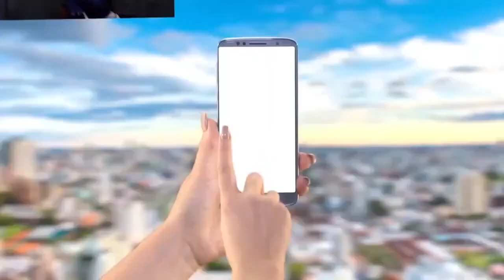ARQUIVO - 26/01/21 | Ventilador pulmonar desenvolvido pela UCS é doado ao hospital da BM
Uma unidade do modelo Frank 5010 foi destinada ao Hospital da Brigada Militar de Porto Alegre. O modelo do ventilador pulmonar Frank 5010 é desenvolvido por um grupo de engenheiros e empresários voluntários, sob coordenação do TecnoUCS e orientação técnica do Hospital Geral de Caxias do Sul.

O major Marcio Leandro agradeceu pela visão que levou ao desenvolvimento do ventilador pulmonar, que já teria seu objetivo alcançado se fosse destinado a minimizar as dores dos atingidos pela Covid-19, mas que vai além, ao salvar vidas. O representante do CRPO/Serra exaltou o esforço comunitário empregado na geração de um equipamento que carrega, em si, o conhecimento e a história da UCS Oficial.

Apresentação e produção: Ivan Sgarabotto